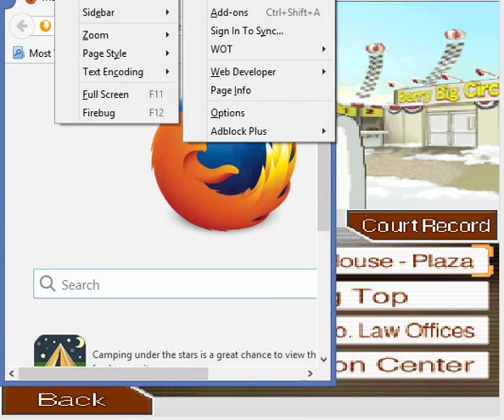JC6 plays Phoenix Wright: JFA - Part 46 Full Note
We find the other part of the cafeteria note.